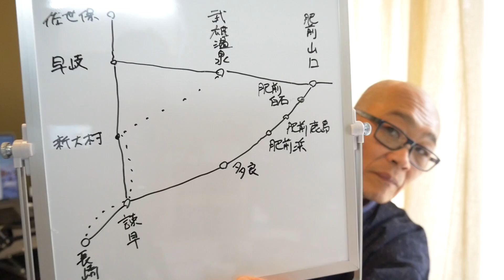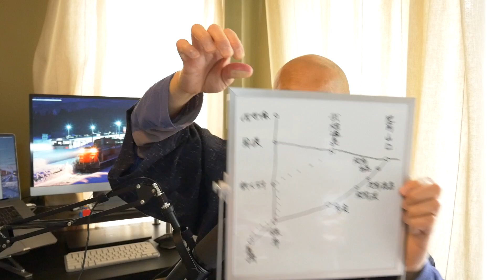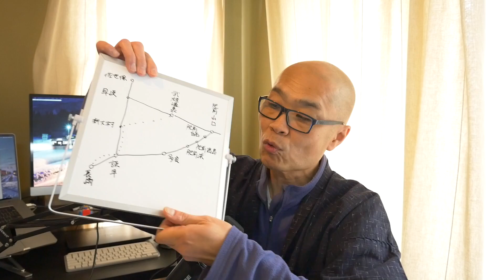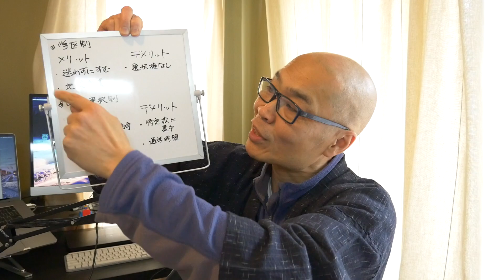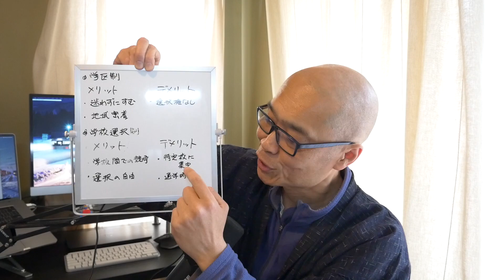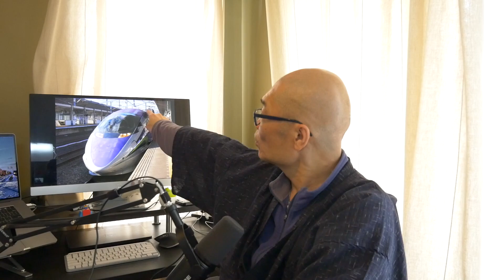鉄道なしでは高校が成り立たない？学校選択制が引き起こす、交通インフラ強化の問題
この動画を見て、色々と感じたことをお話しています。
「JRは高校の生命線」新幹線開業で在来線ダイヤ変更 「乗り換えは…」通学に不安の声【佐賀県白石町】